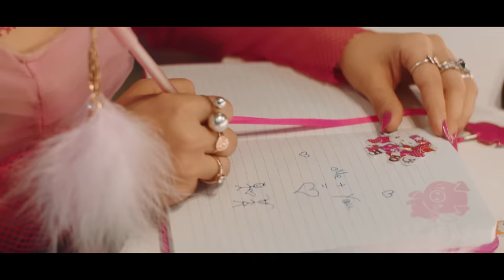Holy Molly - Twinkle Twinkle | Official Video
Lyrics: Marius Dia, Holy Molly
Produced by Alex Parker, Marius Dia

Director: Raluca Netca
DOP: Alexandru Muresan
Edit: Alex Chitu
Script: Chris Poszet & Andra Marta
Actor: Paul Diaconescu
Produced by Loops Production